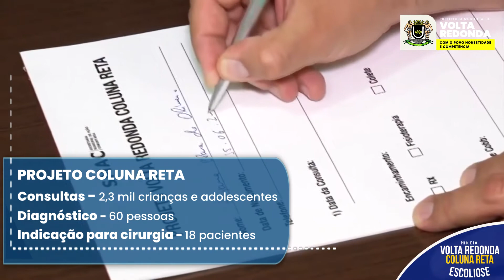Projeto Coluna Reta realiza mais duas cirurgias em adolescentes de Volta Redonda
👉Rayane Clara será uma das pacientes a serem operadas neste sábado, dia 5, no Hospital São João Batista (HSJB), pelo ortopedista especialista em coluna, Juliano Coelho, que é responsável pelo projeto.
Ela e a mãe contam um pouco sobre a trajetória até chegar a tão sonhada marcação da cirurgia.
Mais sobre o projeto
Os atendimentos do Coluna Reta são feitos às sextas-feiras na Policlínica da Cidadania, que fica no Estádio da Cidadania. Todas as crianças e adolescentes que já foram atendidos voltam para avaliações após um ano.